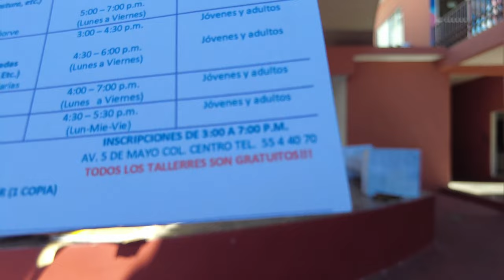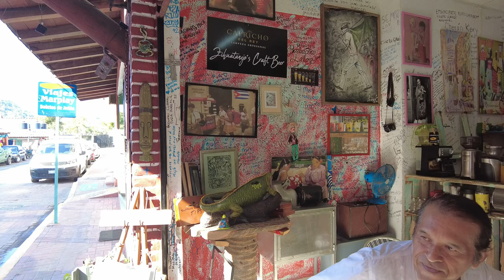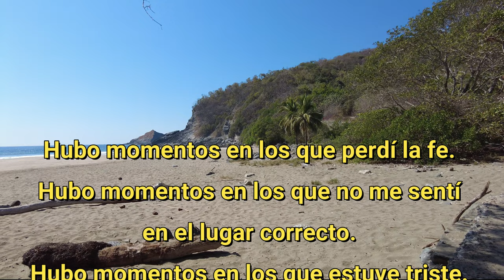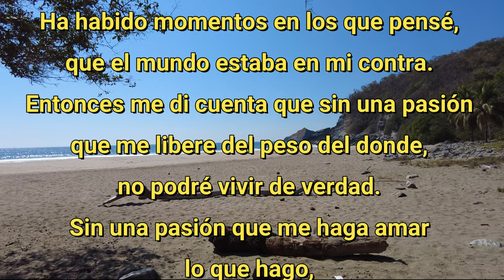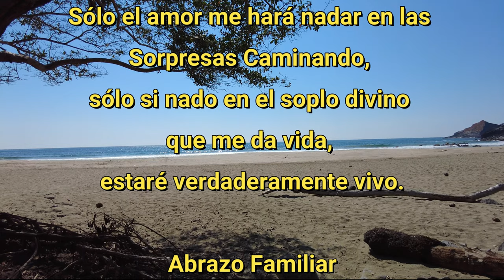DINERO! PODÍA SER UN PARAÍSO? MÉXICO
83°

Fuimos buscando sorpresas caminando en un lugar que me dejó sin palabras. Planos que cambia, cuentos que te hace pensar. Todo eso va pasar en este vídeo. Nos vemos a dentro entonces.

Sorpresas Caminando